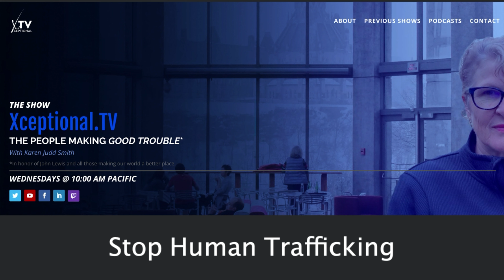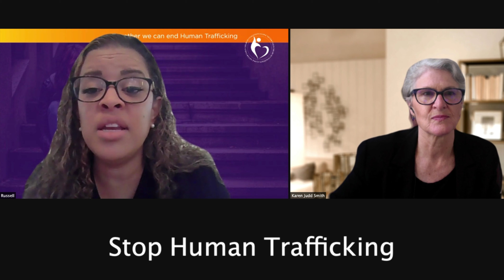Stop Human Trafficking with Vanessa Russell and Karen Judd Smith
In 2010 one of Vanessa Russell’s 15 year old dance students was sold into human trafficking. Although she was eventually located and is now being restored, Vanessa encountered many others who, like her student, were US born women, men and children trapped in modern day slavery.